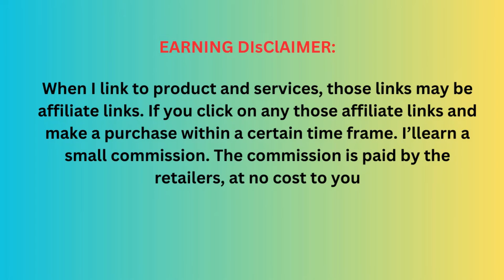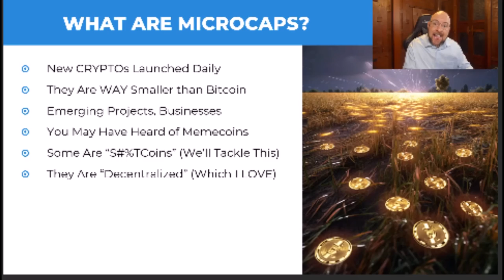Yellow brick formula, best income source ever reason! (Make Money Online 2023)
Sean is indeed back... The 60-minute per day PRODUCTLESS business with ZERO marketing expenses that generated $1.2 million in less than four months - One Skill, 60 Minutes a Day for 5 Days, and You'll Never Have to Worry About Money Again... When you learn this technique, you will be on the Yellow Brick Road to true prosperity, independence, and worry-free living.